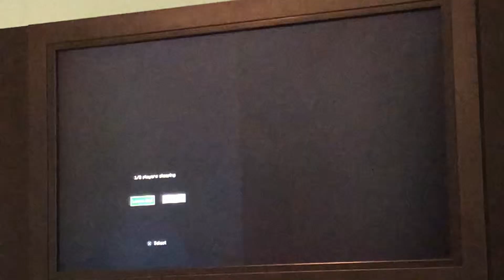Life on the Edge- Episode Thirteen: The break between adventures